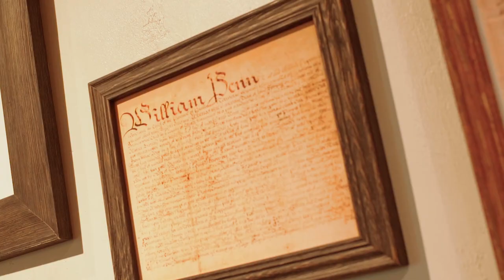Introducing Longwood’s New Meadow Garden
Spanning 86 acres, our new, expanded Meadow Garden that re-opened in 2014 showcases the best practices in ecological garden design with an artful approach. Quiet your busy mind with a trip to the Meadow Garden, where you’ll be greeted by expansive vistas, sweeps of stunning native plants, and a tapestry of texture. Explore more than three miles of trails as you discover open, undulating fields, lush wetlands, and diverse habitats for flora and fauna.

Longwood Gardens is one of the great gardens of the world, bringing joy and inspiration to everyone through the beauty of nature, conservation, and learning.